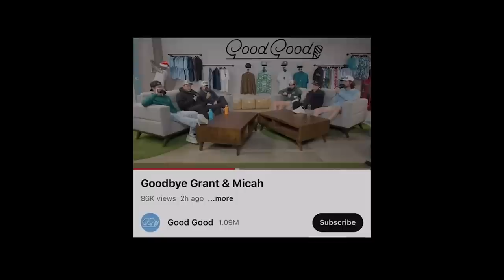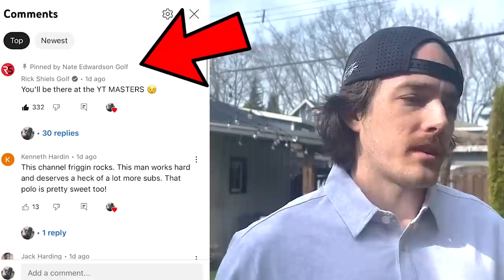The Next Chapter.